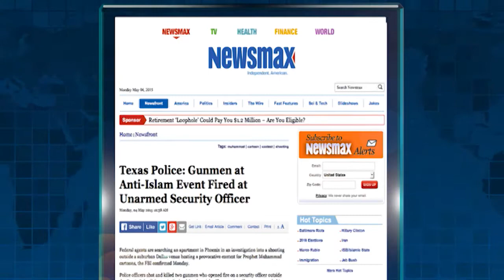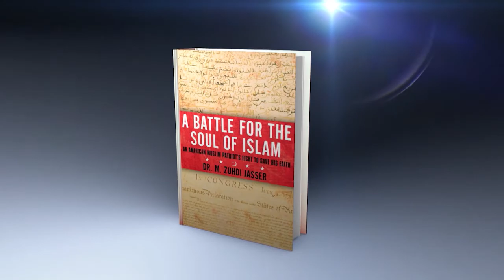Newsmax Prime | Zuhdi Jasser discusses the anti-Muslim conference attack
The founder and President of the American Islamic Forum for Democracy joins Newsmax Prime to discuss how two terror suspects from Phoenix traveled to Texas to attack an anti- Muslim conference.